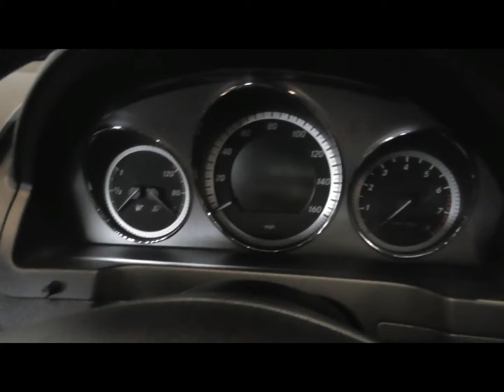LS11 UVY Grey C180